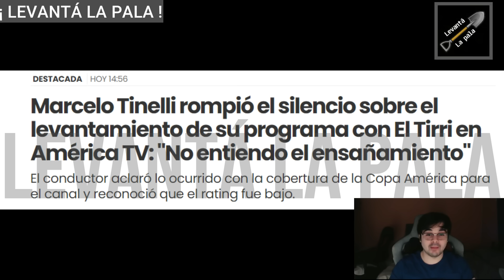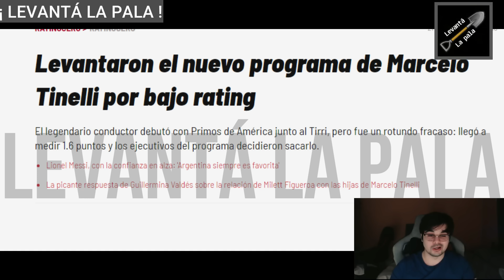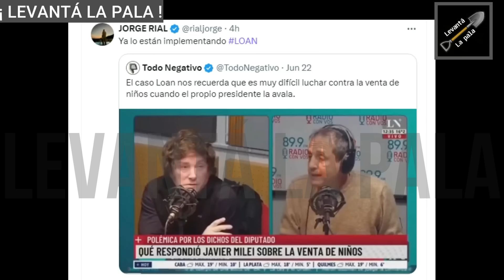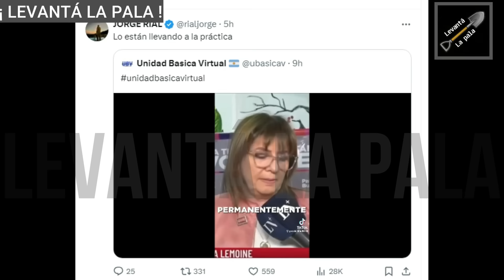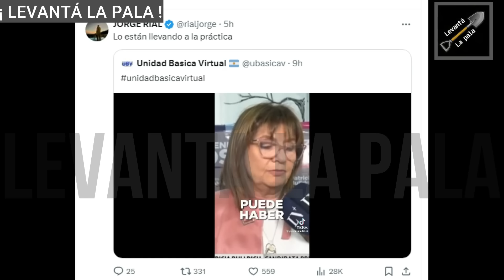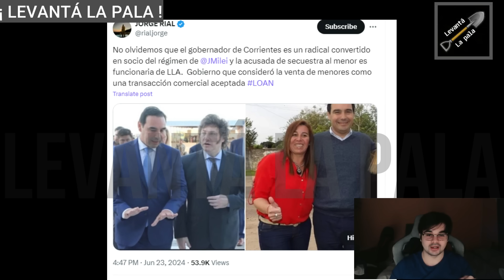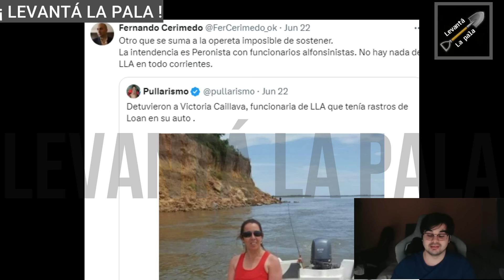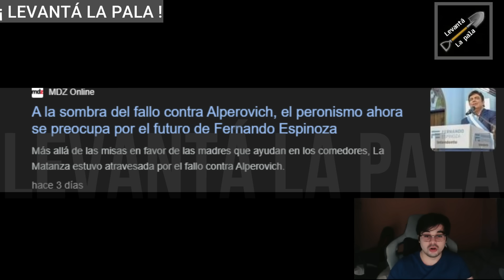A Tinelli LE SACARON LA PAUTA y América LO SACÓ A PATADAS